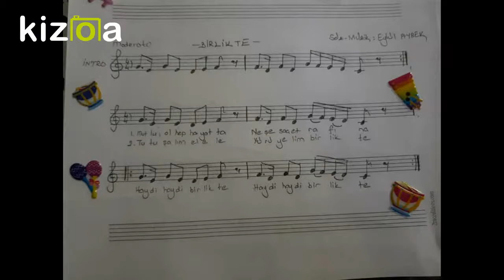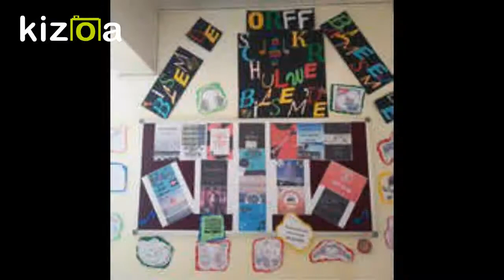KIZOA Selin Kemerkaya